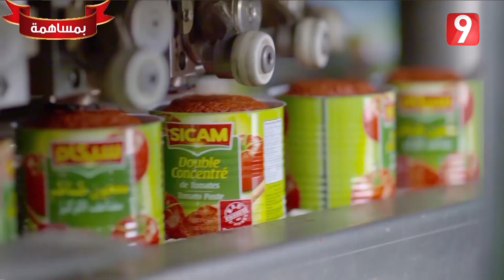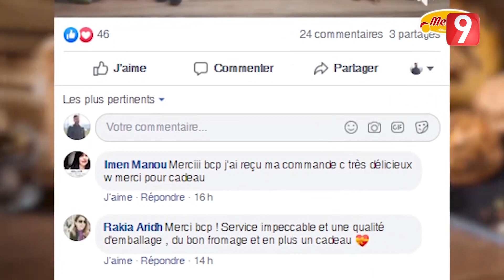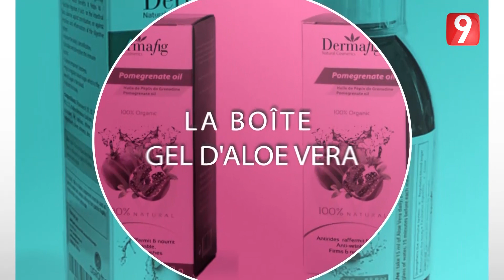El Matinale S03 - EP165 P01